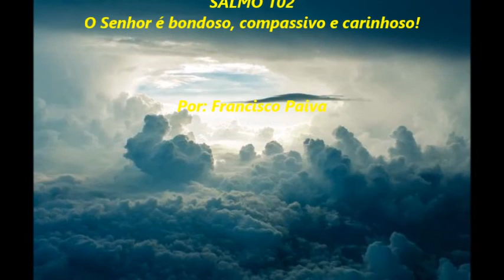SALMO 102 - O Senhor é bondoso, compassivo e carinhoso./ 24º Domingo T. Comum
C              G/B               Am                  G
R. O Senhor é bondoso, compassivo e carinhoso.

            C                                     G
01 - Bendize, ó minha alma, ao Senhor,
            F                                       C
      e todo o meu ser, seu santo nome!
            G                                   Am
      Bendize, ó minha alma, ao Senhor,
                      F                                           G
      não te esqueças de nenhum de seus favores!

                 C                            G
02 - Pois ele te perdoa toda culpa,
            F                              C
      e cura toda a tua enfermidade;
               G                                Am
      da sepultura ele salva a tua vida
                 F                                G
      e te cerca de carinho e compaixão.

                           C                                     G
03 - Não fica sempre repetindo as suas queixas,
                 F                                       C
      nem guarda eternamente o seu rancor.
                        G                                   Am
      Não nos trata como exigem nossas faltas,
                      F                                              G
      nem nos pune em proporção às nossas culpas.

                            C                                     G
04 - Quanto os céus por sobre a terra se elevam,
                       F                                          C
      tanto é grande o seu amor aos que o temem;
                    G                               Am
      quanto dista o nascente do poente,
                      F                                   G
      tanto afasta para longe nossos crimes.